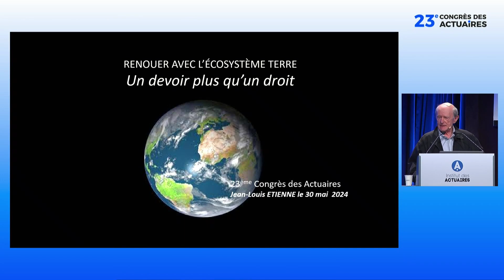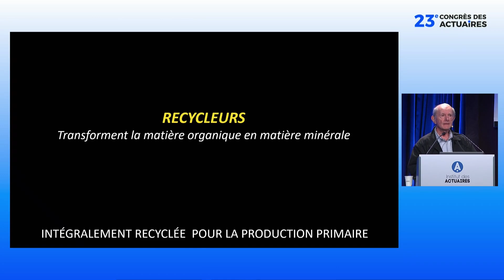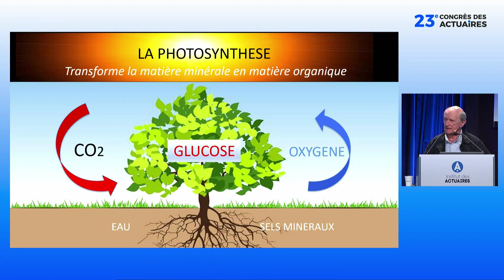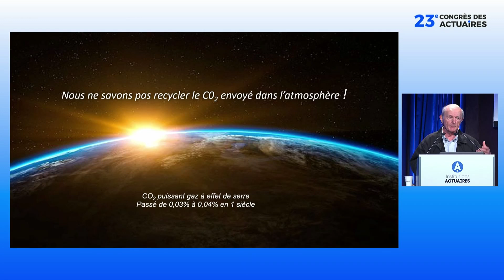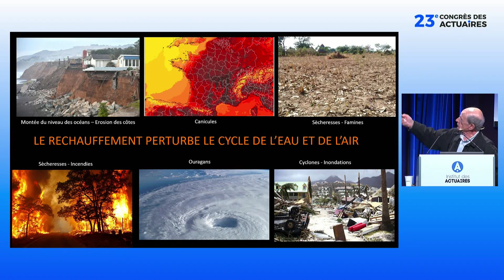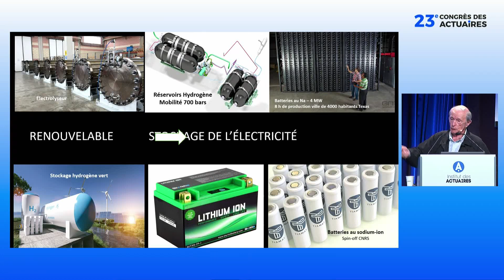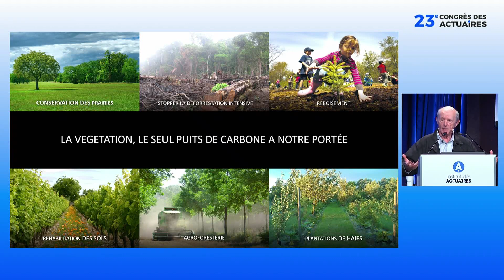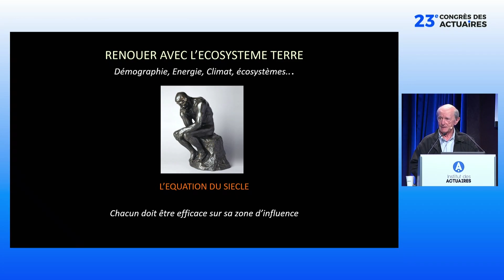Intervention Jean Louis Etienne